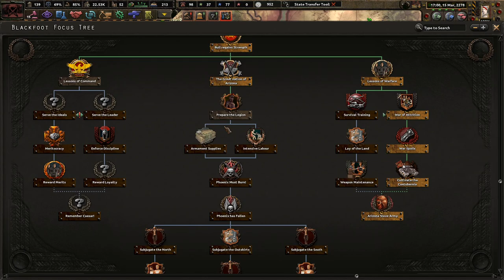Forming The Arizona Slave Army! Hoi4 Old World Blues: Sweet Home California, Blackfoot #2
The legion has been shattered into multiple, small nations that each compete for individual survival. No more! Under Canyon Runner, we must resurrecte the Legion under new management. For Caesar!

Mods Used: Player-led Peace Conferences, coloured buttons, colored events, state transfer tool mod, Old World Blues, OWB: Sweet Home California